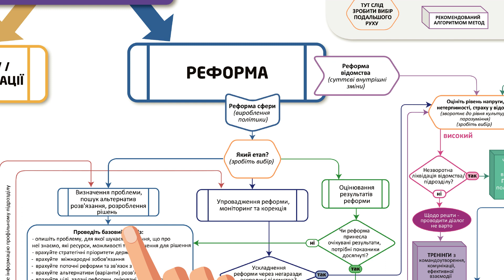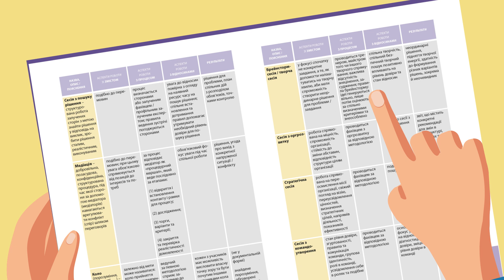Діалог у реформах. Пояснювальний мультик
Координатор проектів ОБСЄ в Україні розробив посібник «Діалог у реформах: інструкція з експлуатації», який включає алгоритм самоаналізу потреби у діалозі у процесі реформ та допоміжні пояснювальні матеріали, включаючи корисні чеклісти та порадник-тренажер з ефективної комунікації. Посібник та алгоритм стануть у нагоді публічним службовцям, які працюють з реформами в Україні.
Завдання алгоритму та посібника – допомогти користувачам отримати доречні та зрозумілі рекомендації щодо того, коли варто використовувати діалог, публічні консультації у діалоговому підході, медіацію чи інші формати взаємодії у процесі впровадження реформ.
Цей мультик пояснює, як саме використовувати алгоритм та посібник, щоб отримати максимальну користь від них.
Ці матеріали розроблені в межах проекту Координатора проектів ОБСЄ «Сприяння діалогу щодо реформ в Україні» у співпраці з Офісом реформ Кабінету Міністрів України в 2020 році.

Dialogue in Reforms. Explanatory Cartoon
OSCE Project Co-ordinator in Ukraine has developed a handbook “Dialogue in Reforms: Instruction Manual” to present an algorithm for self-assessment of the need for dialogue in reforms process and supporting instruction materials, including useful checklists and an effective communication simulator. The handbook and the algorithm will be useful for public servants working on reforms in Ukraine.
The purpose of these materials is to help users obtain relevant and clear guidance on when to use dialogue, public consultations in dialogue format, mediation or other formats of interaction in reforms process.
This cartoon provides explanation on how to use the algorithm and the handbook to get the most out of them.
These materials were developed within the framework of the project "Facilitating Dialogue on Reforms in Ukraine" of the OSCE Project Co-ordinator in cooperation with the Reforms Delivery Office of the Cabinet of Ministers of Ukraine in 2020.